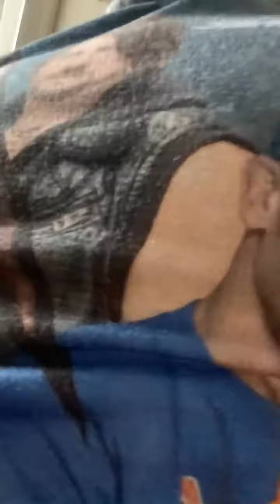26 January 2021